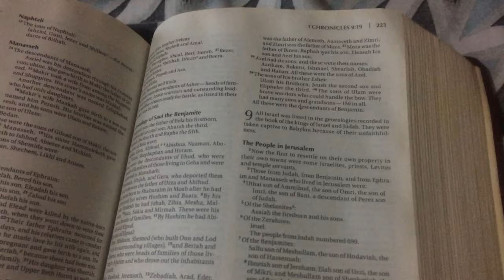Decorey Jones Day in the Life Overseas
Take a Trip with Decorey Jones as he shows you the overseas life! its much more to it than you think. Traveling the world is awesome but its not a vacation!